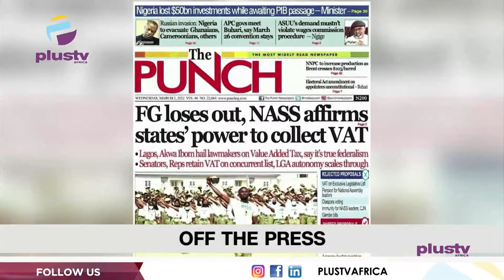Buhari Leaves For 3-Weeks Nairobi, London Trip | Illegal Oil Refinery Razed By Fire | THE BREAKFAST